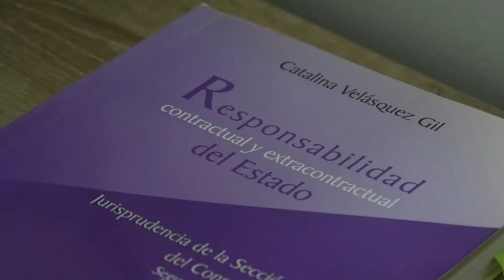POLICÍA ASEGURA QUE PROCEDIMIENTO EN EL SECTOR DE ALCALÁ FUE LEGAL